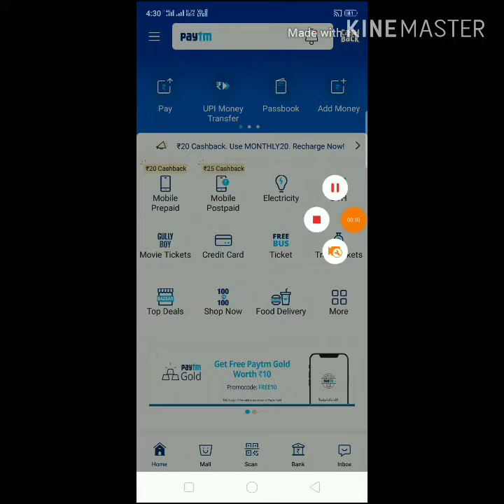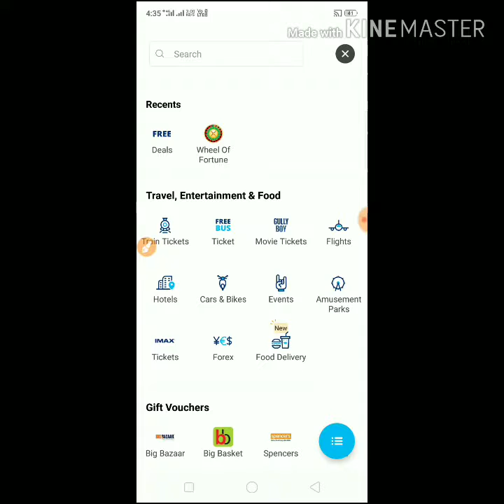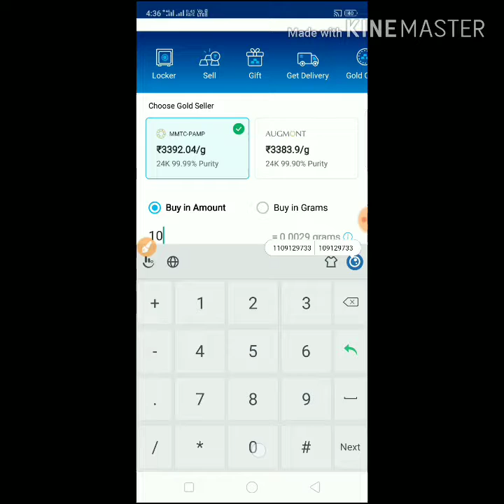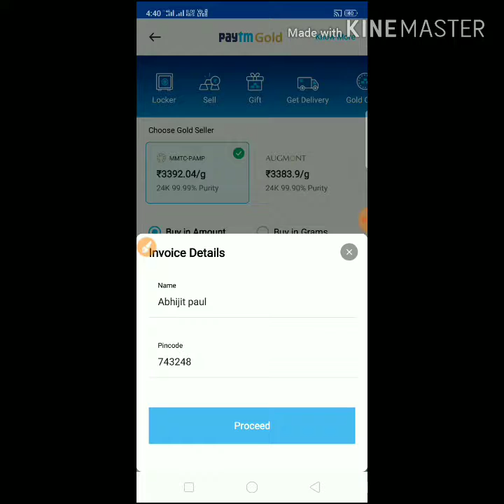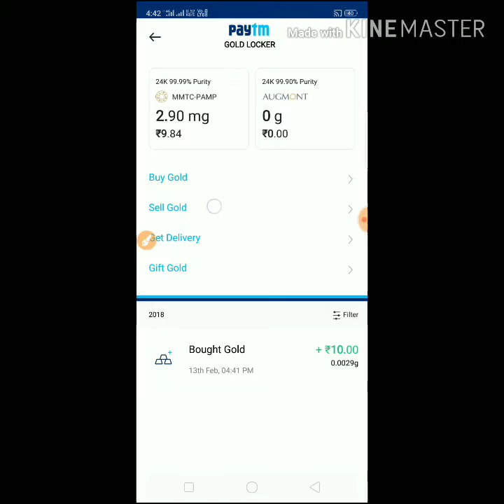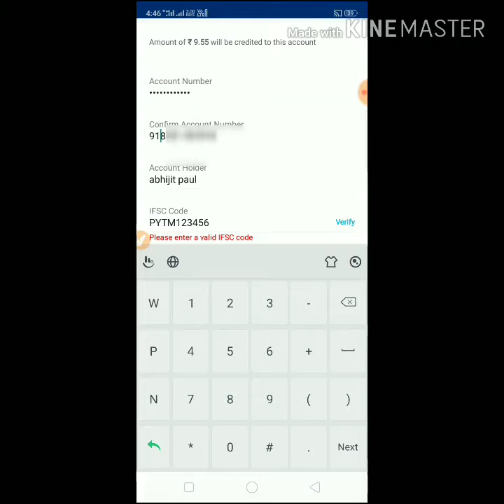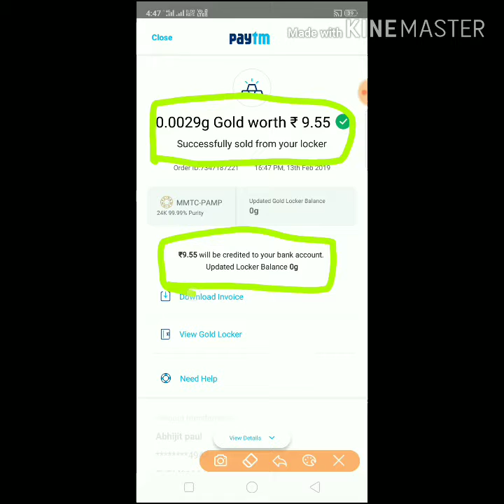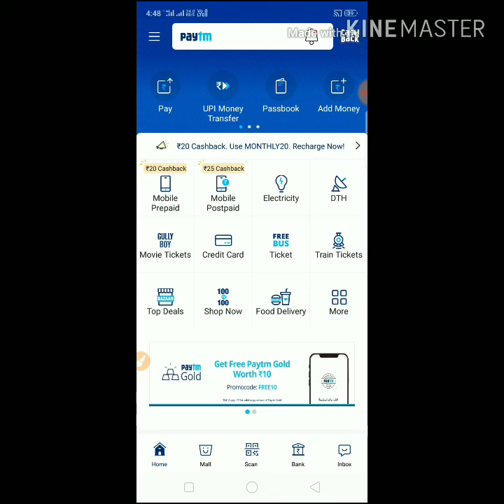Get Instant upto ₹10 /- FREE PayTM GOLD 🤑🤑🤑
Namoskar dosto aj me ap ko bolunai kay se paytm pe RS. 10 ka free paytm GOLD  MILENGa.  Video full dekhho buy and sell sob kuch details pe bol diya.

how to open paytm A/C and open paytm payment bank and